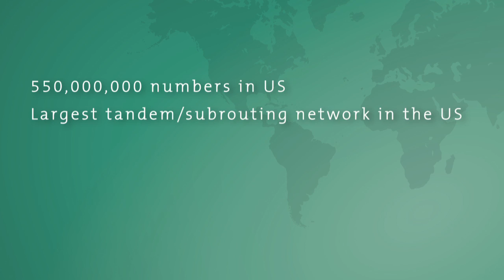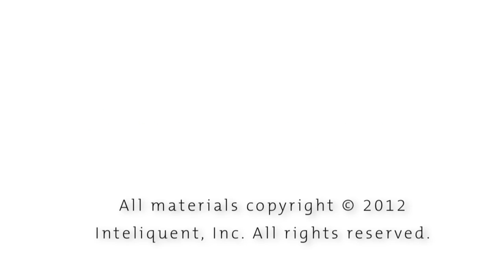Inteliquent CommonPoint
With CommonPoint, you can optimize your traffic stream to the U.S.

CommonPoint is more than a wholesale termination option. It's a comprehensive solution that has changed how traffic is routed to the U.S. This innovative service bypasses the confusing U.S. numbering system and better manages traffic to the States. CommonPoint helps international carriers, MNOs and other service providers reduce costs and increase revenues. With customized reports—and features such as roaming enablement and CLI delivery—CommonPoint closely aligns with your specific business objectives. It complements, rather than replaces, your existing valued relationships.